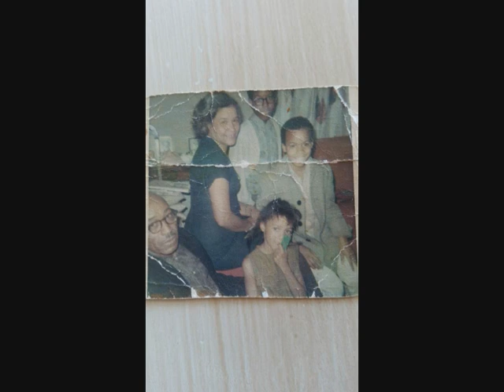Just Once Perry Lake